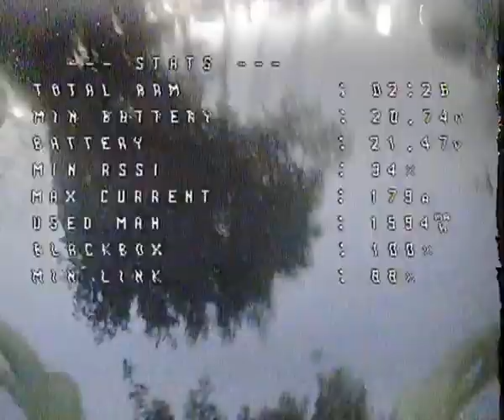Analog sky zone cobra X goggles DVR roll video output raw video output 3